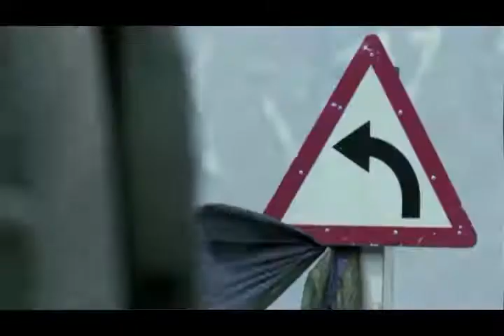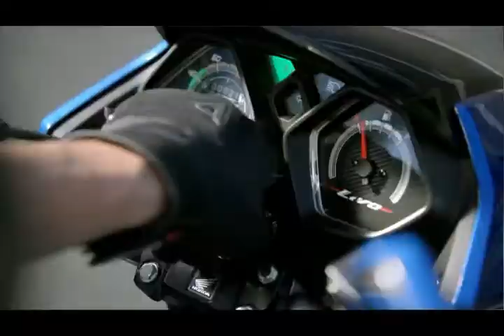Panchi Remix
Honda Panchi ad